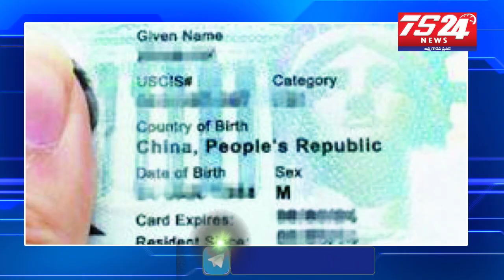Foreign universities studying in online classes have been forced to leave the country|Donald Trump